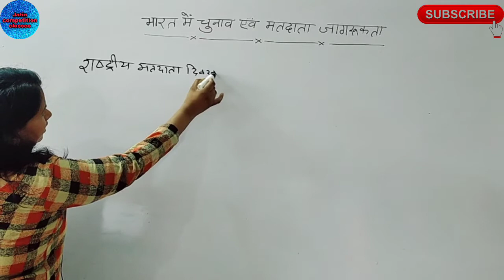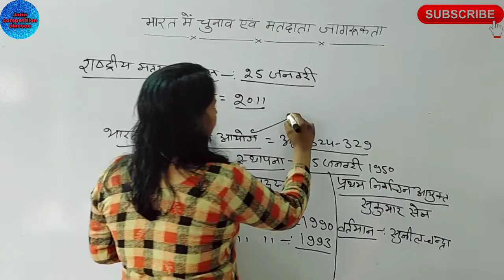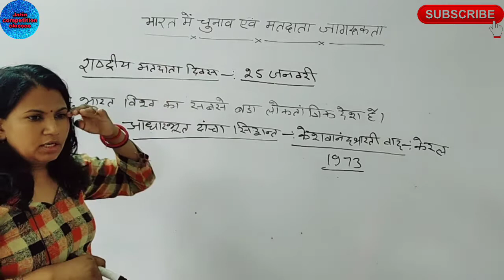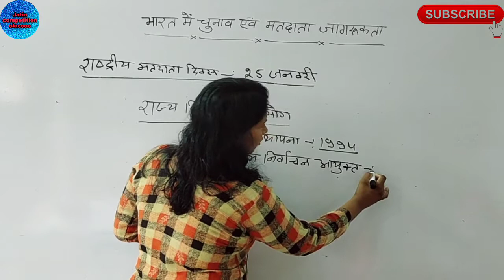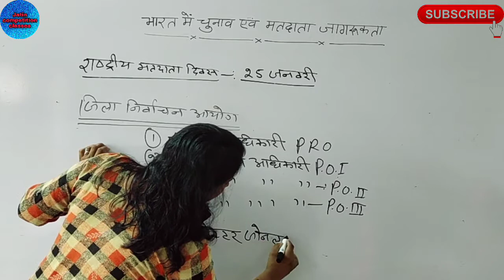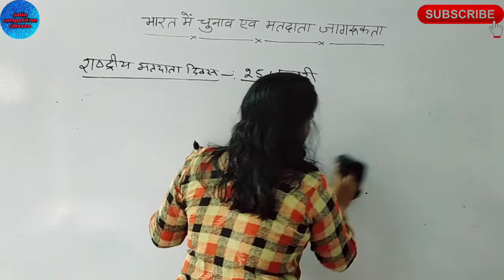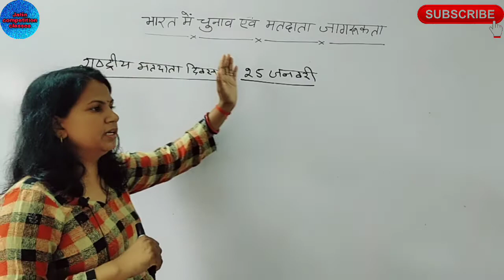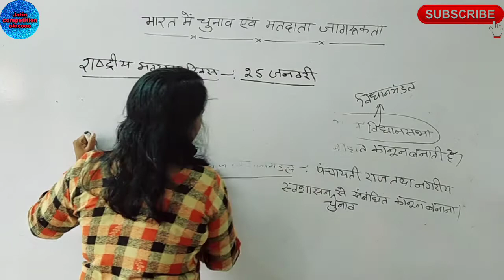भारत में चुनाव और मतदाता जागरूकता ll by gk mam ll jatin competition classes ll